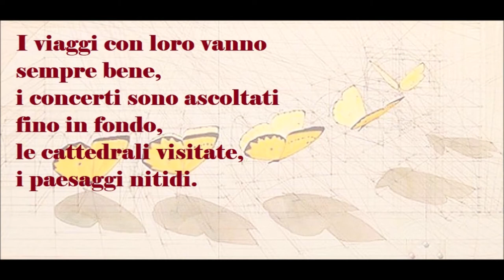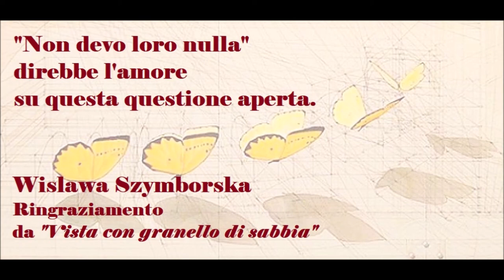🟡 QUELLI CHE NON AMO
RINGRAZIAMENTO Wislawa Szymborska
Devo molto
a quelli che non amo.
Il sollievo con cui accetto
che siano più vicini a un altro.
La gioia di non essere io
il lupo dei loro agnelli.
Mi sento in pace con loro
e in libertà con loro,
e questo l'amore non può darlo,
né riesce a toglierlo.
Non li aspetto
dalla porta alla finestra.
Paziente
quasi come una meridiana,
capisco
ciò che l'amore non capisce,
perdono
ciò che l'amore mai perdonerebbe.
Da un incontro a una lettera
passa non un'eternità,
ma solo qualche giorno o settimana.
I viaggi con loro vanno sempre bene,
i concerti sono ascoltati fino in fondo,
le cattedrali visitate,
i paesaggi nitidi.
E quando ci separano
sette monti e fiumi,
sono monti e fiumi
che trovi su ogni atlante.
È merito loro
se vivo in tre dimensioni,
in uno spazio non lirico e non retorico,
con un orizzonte vero, perché mobile.
Loro stessi non sanno
quanto portano nelle mani vuote.
«Non devo loro nulla» –
direbbe l'amore
sulla questione aperta.
WISLAWA SZYMBORSKA
Grande numero (Milano, Scheiwiller 2006)
Traduzione di Pietro Marchesani